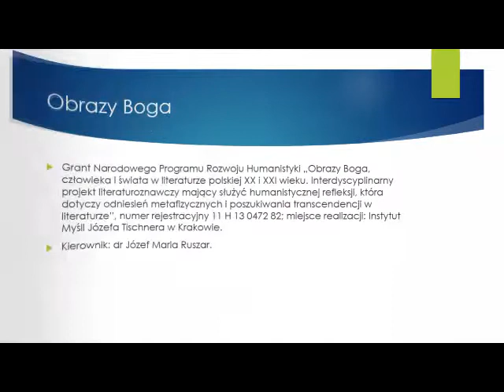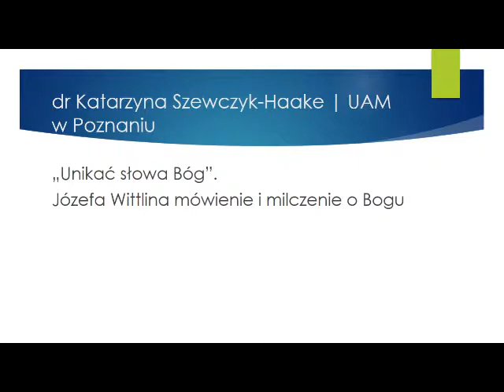dr Katarzyna Szewczyk-Haake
Obrazy Boga w literaturze polskiej XX i XXI wieku
24 – 27 maja 2018, Kraków – Wieliczka

Grant Narodowego Programu Rozwoju Humanistyki „Obrazy Boga, człowieka i świata w literaturze polskiej XX i XXI wieku. Interdyscyplinarny projekt literaturoznawczy mający służyć humanistycznej refleksji, która dotyczy odniesień metafizycznych i poszukiwania transcendencji w literaturze”, numer rejestracyjny 11 H 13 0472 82; miejsce realizacji: Instytut Myśli Józefa Tischnera w Krakowie.

Kierownik: dr Józef Maria Ruszar.